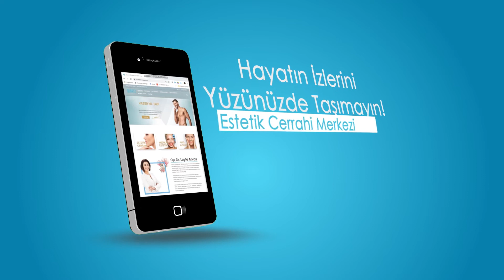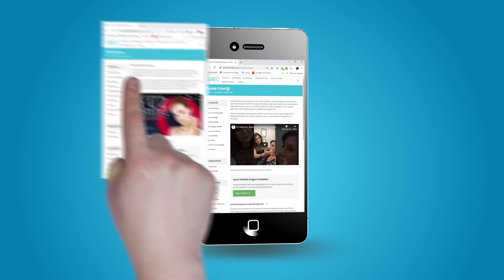Soprano Ice Platinum Buz Lazer - Quartz Poliklinik -Lazer Epilasyon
Lazer epilasyonda Buz Devri! Soprano ice platinum lazer ile istenmeye tüylere son!